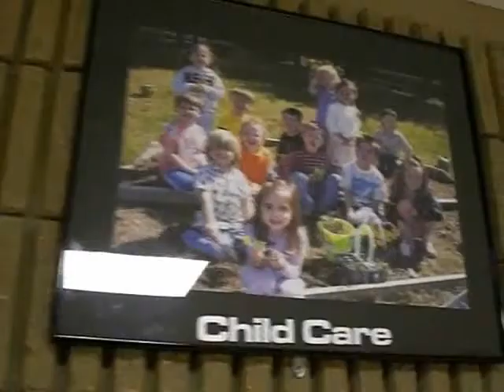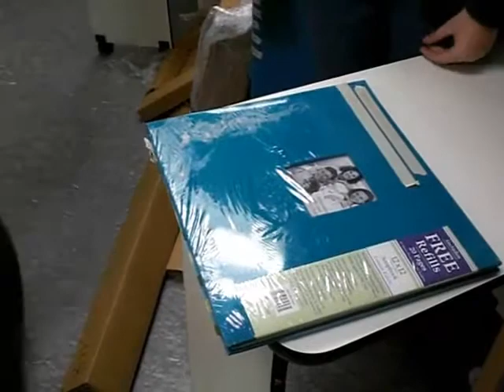Tech Trek: Child Care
A tour of the Child Care program at Plymouth South High School.